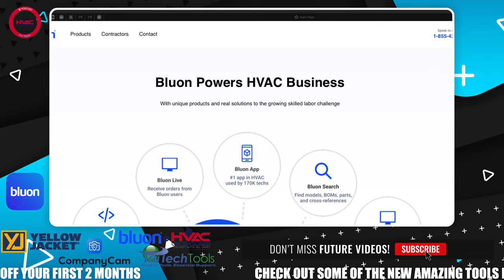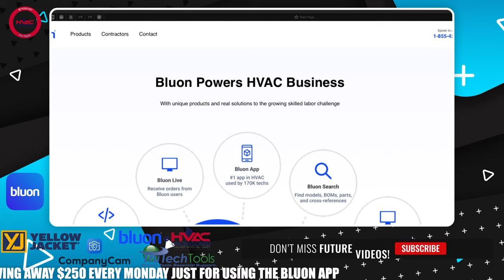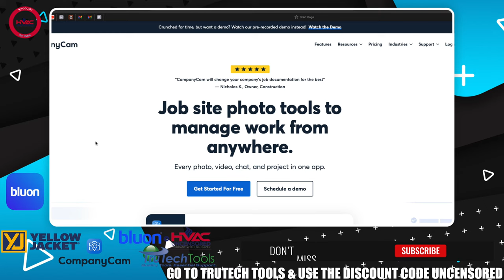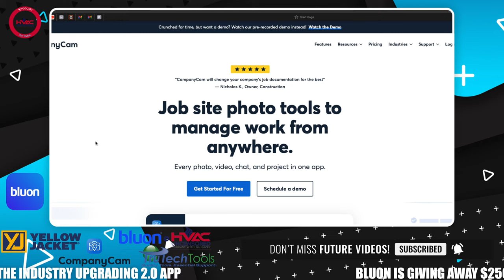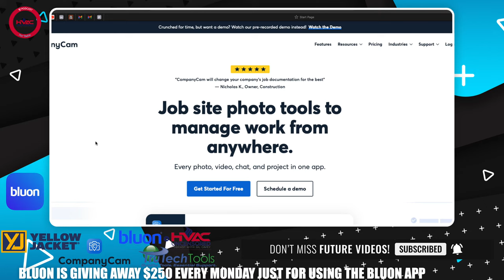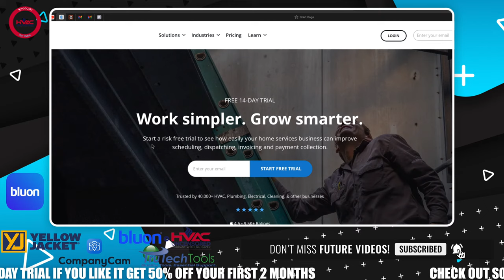HVAC Uncensored Talks with Mentor of the Year Brett Wetzel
In this episode of the HVAC Uncensored Podcast, Gil talks with friend Brett Wetzel. Brett is one of the hosts of the Hit Podcast Advanced Refrigeration Podcast as well as the HVAC Tactical Mentor of the Year for 2024. Can't wait to talk with him again Brett is such a funny guy you forget how freaking smart he is. The technical info he gives out is awesome. If you're not listening to him or following you should be. Come hang out with us tonight Live join the chat fun, ask questions, or just hang out and enjoy the show.

The easiest way to find all links go

BLUON

YELLOW JACKET

 COMPANYCAM

 HVAC TACTICAL

HOUSECALL PRO

VETO PRO PAC